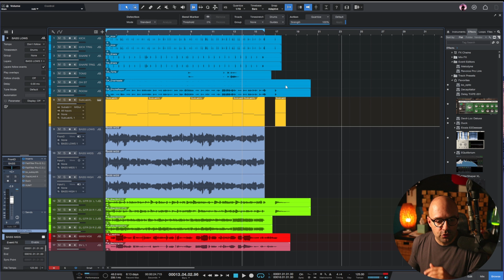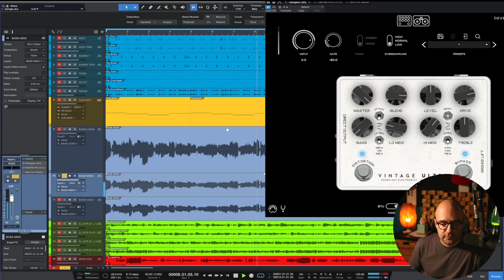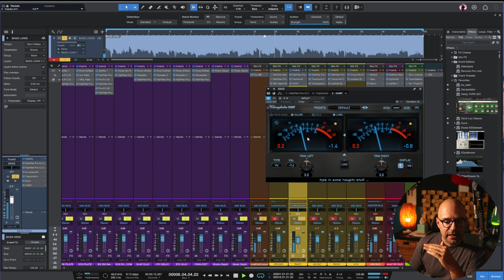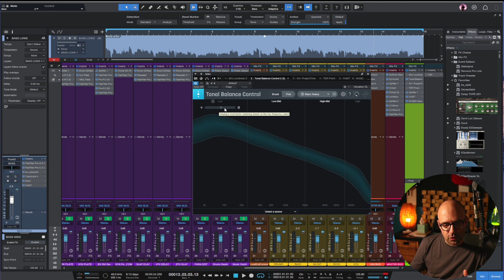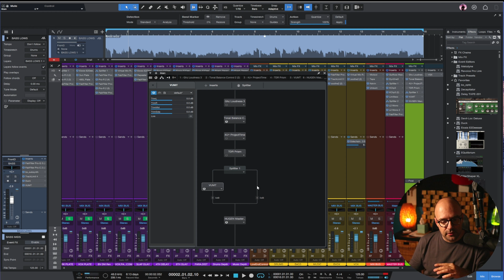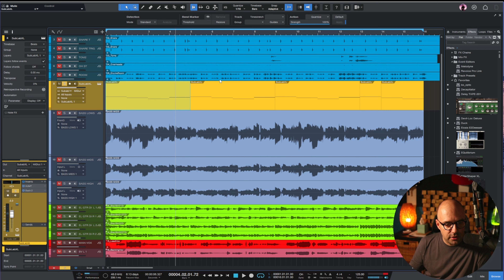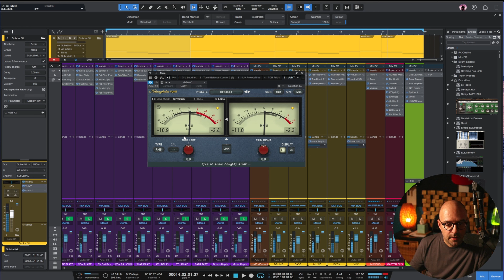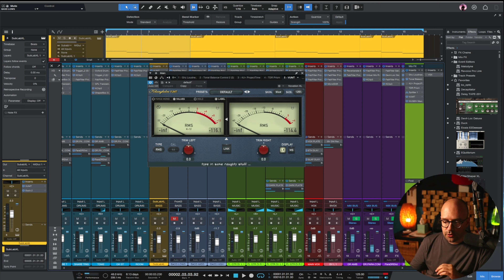Mikste Düzeltiriz - Problem Çözme - Stabil Bas Frekanslar